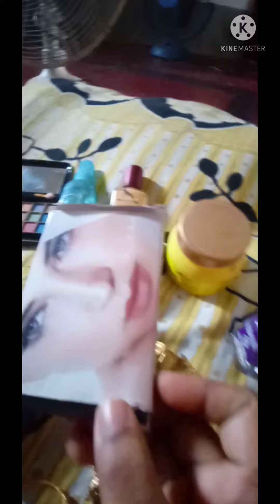পুজোতে কিছু কসমেটিক ও মেকআপের কিছু জিনিস কিনে আনলাম 🥰